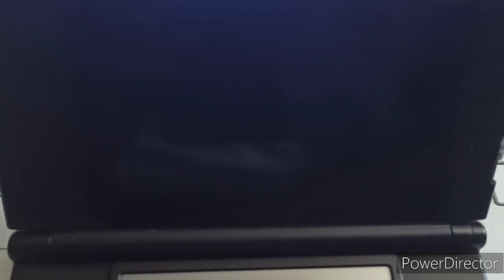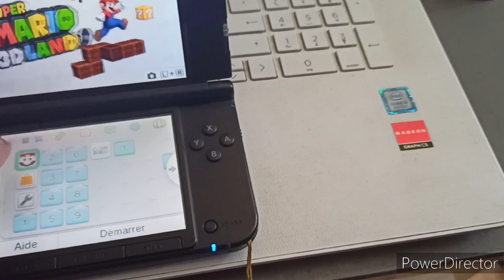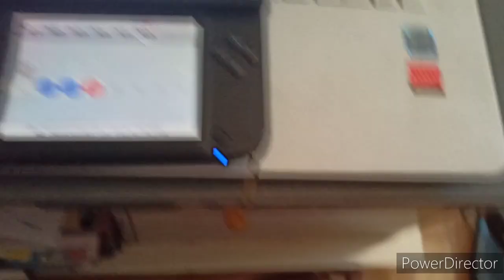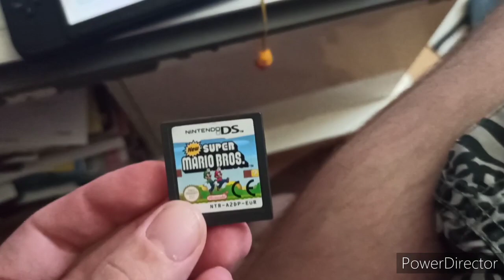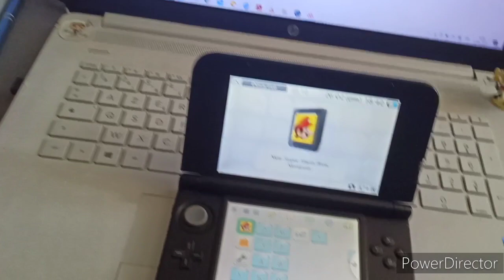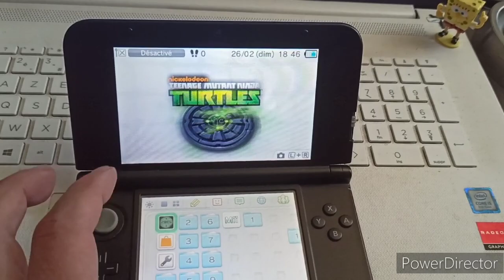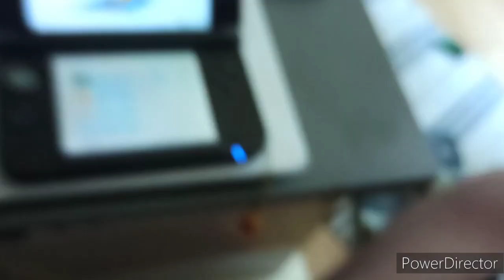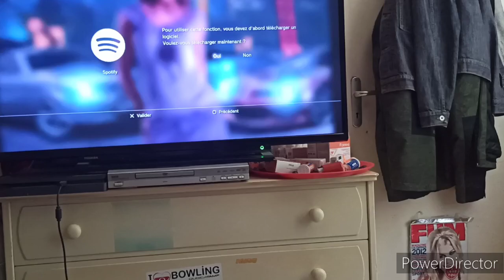Console 3DS XL/JEUX DS et Manette PS3 !!!! [crash test de vide grenier]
Je test les jeux et la console du Vide grenier du samedi 17 juin au port de Chaillevette, plus une manette PS3

▶️    / binette60

Bon visionnage 🤗🤗🤗.

MATOS ▶▶TÉLÉPHONE : XIAOMI REDMI NOTE 8 PRO CAMERA : Caméra ou application Caméra

Logiciel de montage : AVS VIDEO EDITOR 2019